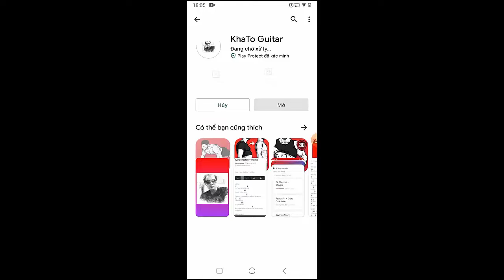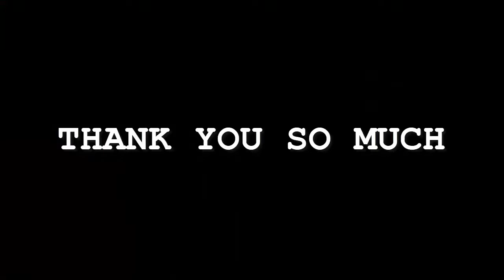Taylor Swift - Vigilante Sht | Guitar Tutorial